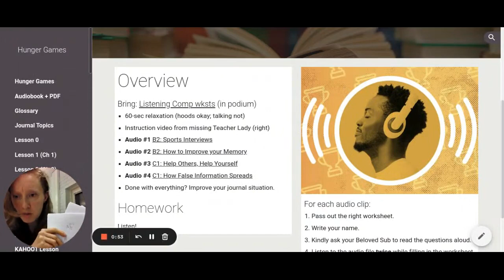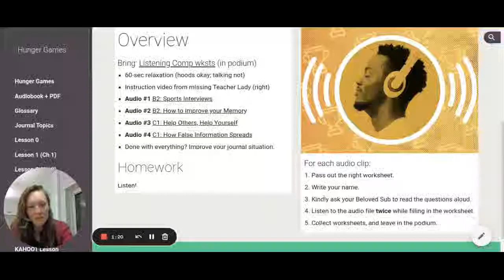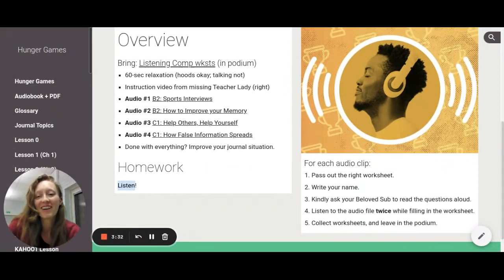Ms. Carlson is Missing! (Listening Comp Lesson 1)